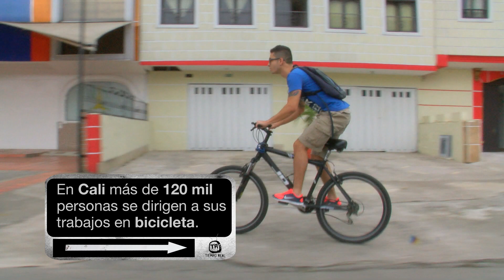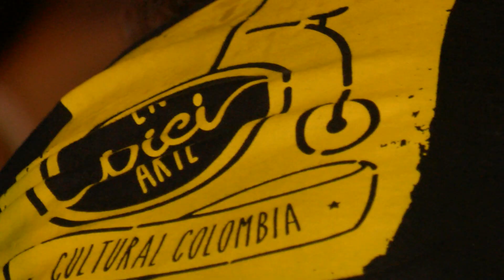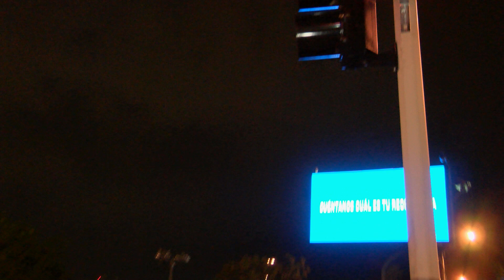En Bici Arte - ARTES (Bloke 2) - Tiempo Real, de Verdad ! - Cali, Colombia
Cali - Colombia

EN BICI ARTE

REALIZADORES AUDIOVISUALES
Sebastian Coll
Maria Camila Duque
Eliana Meneses

Nelson Montoya

PRODUCCIÓN
Nelson Montoya

Eliana Meneses

PRESENTADORAS
Maria Camila Duque
Luisa Achury

CÁMARA
Harold Becerra

DISEÑO GRÁFICO
Sebastian Salgado
Mauricio Muñoz

MONTAJE
Adriana Martínez

TRANSPORTE
Mario García

telepacífico, periodismo juvenil, prensa, comunicación audiovisual, young people, 2014, universitarios, musica, UAO, paracaidismo, autonomedia, youth journalism, tv show, communication, universidad autónoma de occidente, canal, channel, tiemporeal06